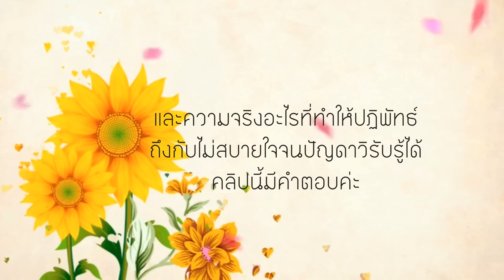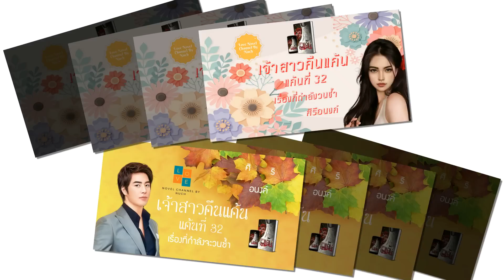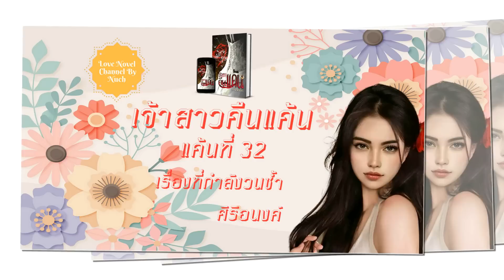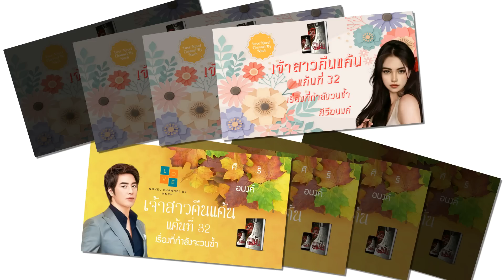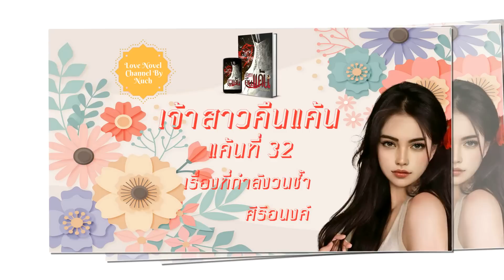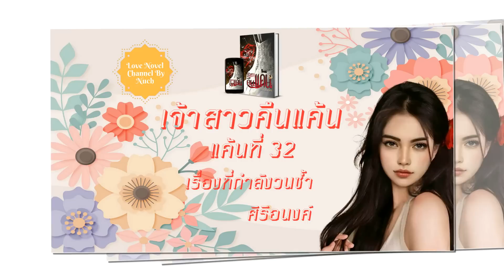นิยายเสียง | เจ้าสาวคืนแค้น ep. 32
🌹🌹💖💖 มาดูกันนะคะเรื่องอะไรที่กำลังวนซ้ำไปติดตามกันเลยค่ะ ถ้าเพื่อน ๆ ชอบนิยายเรื่องนี้ก็ฝากแชร์ลงเฟส กดไลค์ กดติดตาม และคอมเม้นท์เป็นกำลังใจให้นุชด้วยนะคะ romantic romance นิยายเสียง audiobook เจ้าสาวคืนแค้น 🌹🌹 💖💖

บทประพันธ์ : ศิริอนงค์
ให้เสียงพากย์ : Love Novel Channel By Nuch
** ใครสนใจเวอร์ชั่น e-book ตามลิงค์ข้างล่างนี้นะคะ เจ้าสาวคืนแค้น – ศิริอนงค์